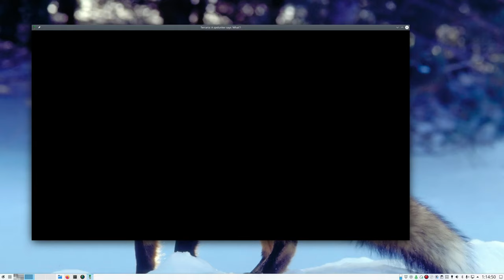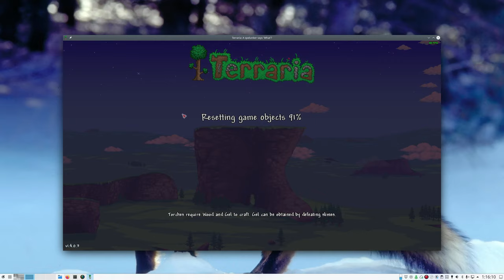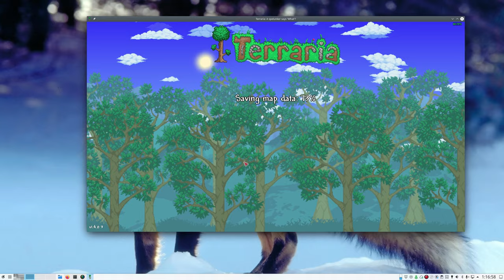Terraria 1.4 window scaling/transform bug (linux)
Terraria 1.4.0.3 (also observed on 1.4.0.2)
Kubuntu 20.04
Plasma desktop (X11)
Radeon RX 5700 XT (amdgpu)
1440p144 display